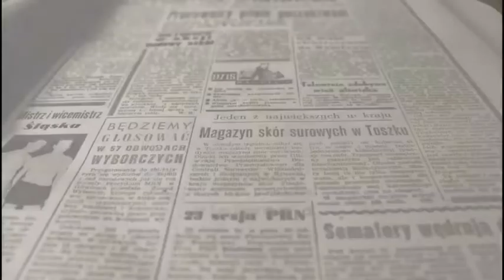Comercios y Servicios Vi Villena Papa Noel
Este año el Ayuntamiento de Villena y Comercios y Servicios Vi te llevan la magia de la Navidad a casa...

Tus peques vivirán una experiencia única... ¡Podrán conectar con Papá Noel desde Laponia a través de una videollamada!